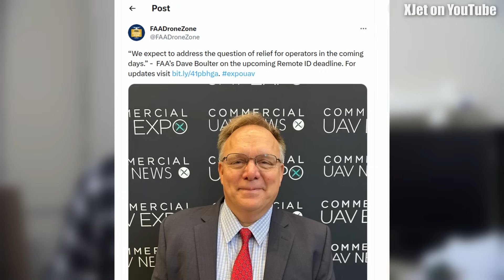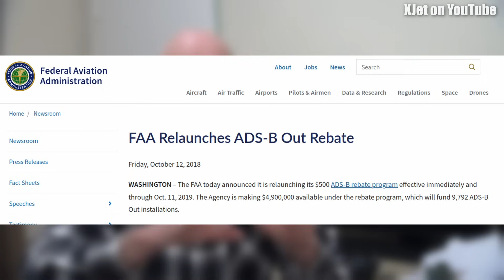Remote ID - why there may be no effective relief coming from the FAA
If you fly a drone or RC plane then the second part of the Remote ID rule comes into effect in just a few days and even though the FAA has promised relief, due to the unavailability of broadcast remote ID modules, that relief may not be effective.  I would urge everyone affected to check with their insurance company to make sure that they will still have valid cover after September 16th -- just in case.

Also, should we be pushing for parity with the manned aviation community who were offerd a $500 rebate to install ADSB on their aircraft?  Given the cost of a broadcast RID module is two to five times that suggested in the final rule, it seems only reasonable that some form of rebate be on offer to compensate for this situation.